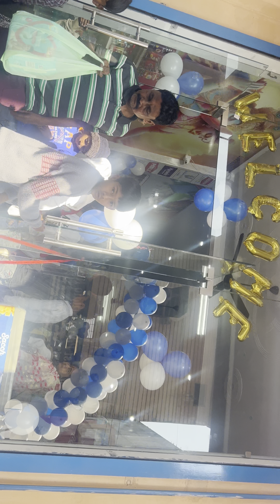Kalinagar { M Mart } khul gya jarur aana video pura end tk jarur dhekna a to z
M Mart, Kali Nagar, mein khol Gaya